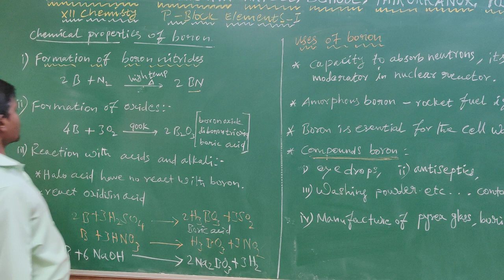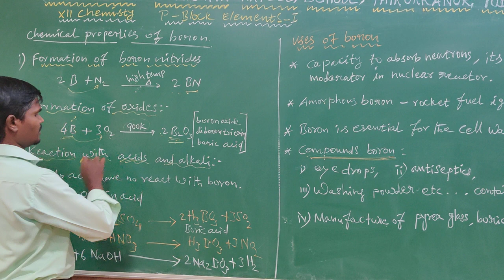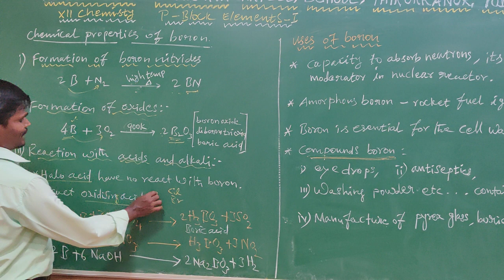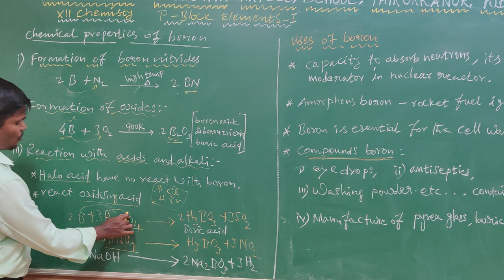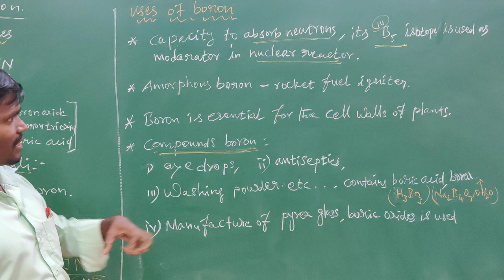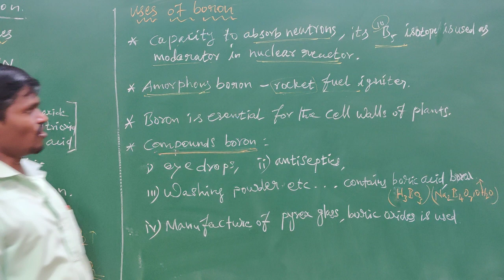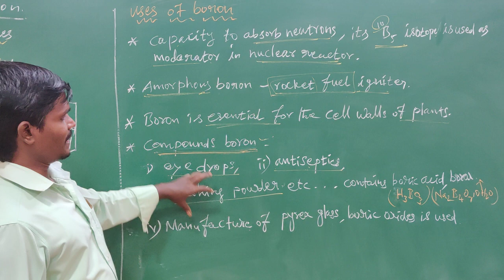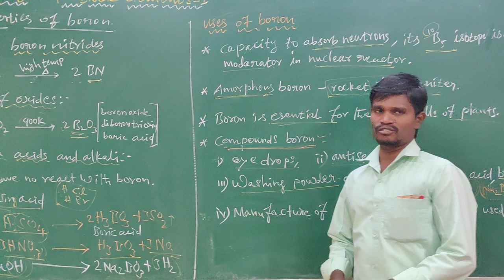Xll Chemistry Chapter2 Formations of Boron Trihalides ,Boron Nitrides ,Boron oxides ,Boron react wit